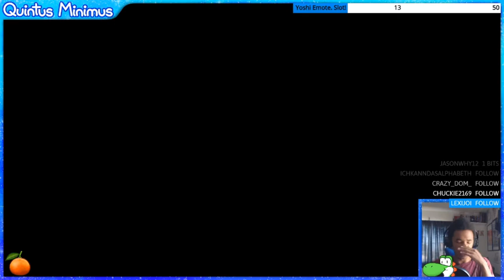Magpie VS Mario Kart Wii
Welcome back to Bad at Mario Kart. This time, we kind of have a part 2 from Episode 10, where we try to exact our revenge on the dirty, rotten scoundrel known as "Magpie". Who will emerge victorious in this 11th installment of Bad at Mario Kart??